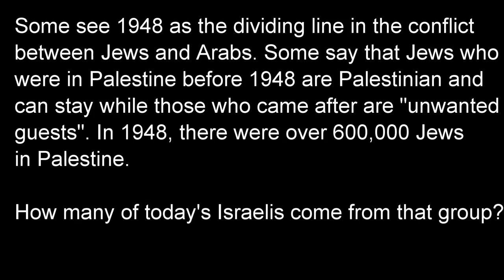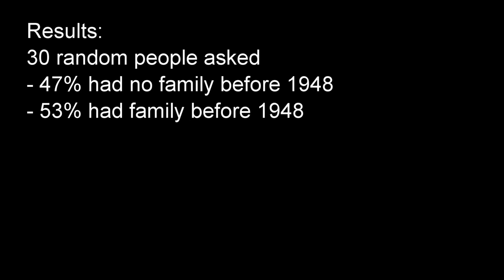Israelis: Was your family here before 1948?